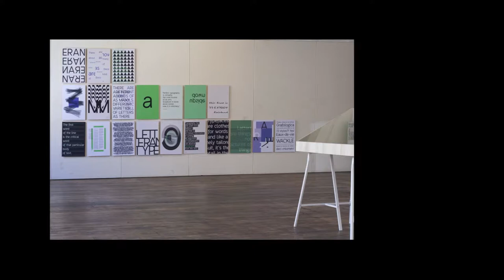viewmaster masterview 2017